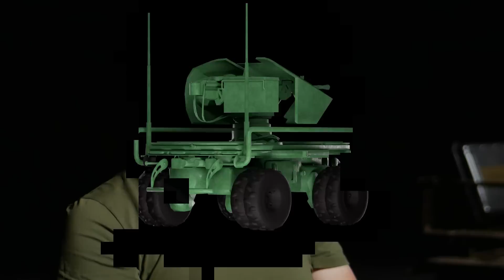Розробки, що змінюють хід війни: Воля-Е | Warchangers. Brave1 | Наземні роботизовані комплекси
Warchangers — українські розробки, що змінюють хід війни.

Для прискорення їх появи Brave1 з липня 2023 року надає грантову підтримку розробникам на розвиток їхніх рішень. Щоб воювали роботи, а не люди.

У першому епізоді говоримо з розробником Воля-Е — наземної роботизованої платформи, яка допомагає з логістикою та евакуацією з поля бою.

00:08 Що таке Воля-Е?
00:28 У чому унікальність розробки?
01:13 Чим укомплектована Воля-Е?
01:32 Як розробка допомагає на фронті?
01:57 Як виникла ідея створити Воля-Е?
02:24 Скільки часу тривало створення?
02:29 Скільки часу потрібно, щоб опанувати розробку?
03:01 Чому подалися на Brave1?
03:25 Як грант допоміг покращити розробку?
03:43 Чим ще, крім грантів, допоміг Brave1?
04:10 Ваші плани на майбутнє?
04:41 Фідбек від військових

📍Працюєте над розробкою, яка допоможе змінити хід війни та замінити військових на полі бою? Реєструйте свій проєкт на платформі Brave1

👉 Долучайтеся до збору UNITED24 на наземні роботизовані платформи, зокрема і на Воля-Е. Збирають люди — воюють роботи.